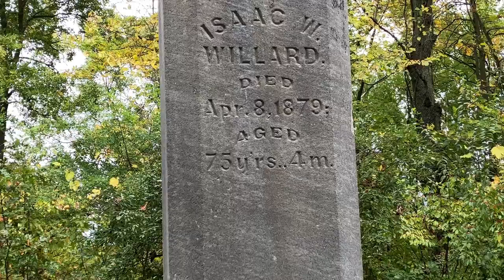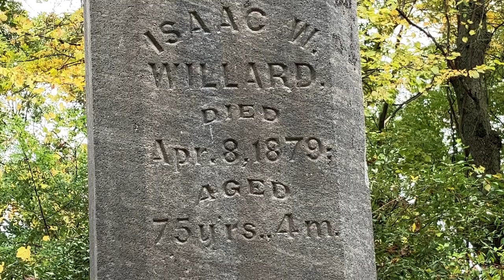Did Isaac Willard desecrate Prospect Hill Cemetery in Paw Paw MI?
VIDEO TEXT AND EXTRA NOTES:
The curse on Prospect Hill Cemetery in Paw Paw Michigan began in 1874 and was lifted several years later when an early morning tornado -- some called it divine intervention -- came through town.  The strange story begins in 1859 when Isaac Willard donated land to build this public cemetery --  Prospect Hill -- the cemetery where he would be buried. Two-fisted Isaac Willard, a 250 lb giant, may have been a bully but he was the wealthiest man in town and in a 1875 he built a 125 ft observation tower in the cemetery and took his new telescope up to the top to watch everything. But did he desecrate Prospect Hill Cemetery by building his own observation tower in it??? That's what local people said and when a tornado passed through early one morning and crashed the tower to the ground people called it divine intervention and then the curse was lifted. Isaac Willard was buried there in 1879.

"Many village residents felt that this was divine intervention because it was sacrilege to erect a structure used for entertainment in a cemetery," said Paw Paw District Library in "The History and Mystery of Prospect Hill Cemetery".

"He erected a wooden tower on its topmost pinnacle, one hundred and twenty-five feet in height, which was visible for many miles around. This tower was christened by some irreverent ones as "Willard's folly." It stood as a landmark for several years, and until its builder was laid to rest almost at its foot, when one morning, the elements having weakened its foundation, it fell to the ground witl a mighty crash."

PRODUCED BY: Chuck Williams for aroundvanburen.com